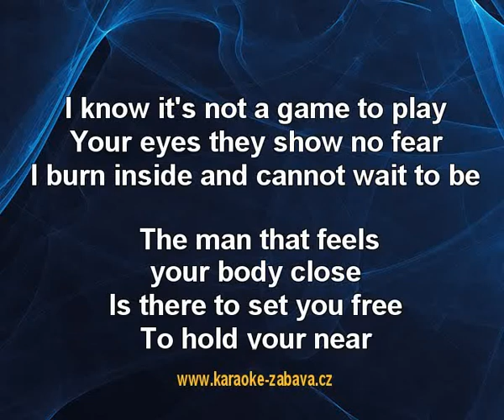If you belive - Sascha Karaoke tip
Sascha - If you belive - karaoke tip pro vlastní karaoke DVD, mrkni sem Celé video je též na tady z důvodu ochrany autorských práv jsou jen kousky.